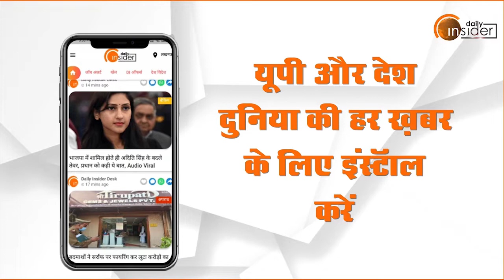UP Election 2022: Bareilly की जनता का मूड 50-50 | DailyInsider